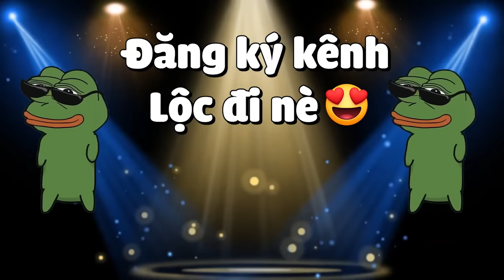MINECRAFT PIXELMON SIÊU CẤP *TẬP 25 | LỘC TÌM THẤY GROUDON MÁY MÓC CỰC CHẤT VÀ DẪN KUBFU ĐI HỌC VÕ🤩